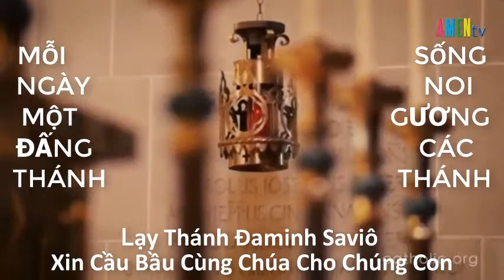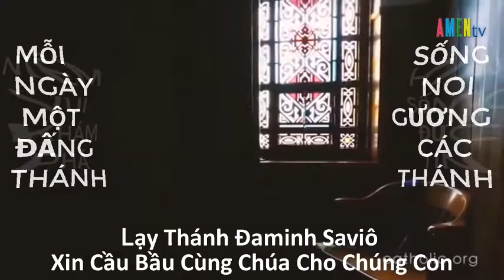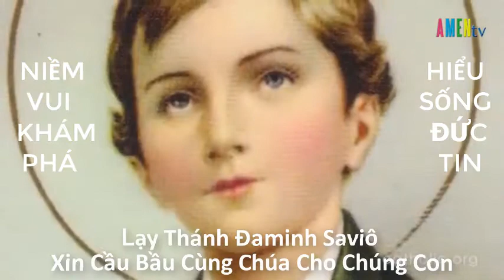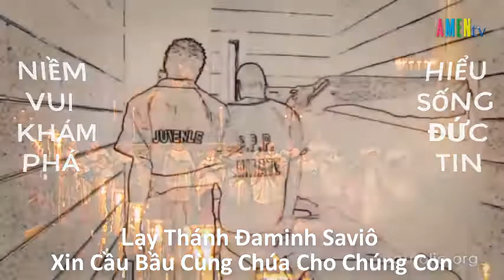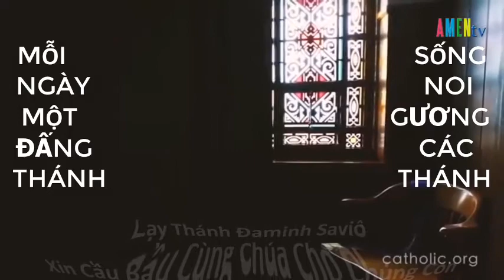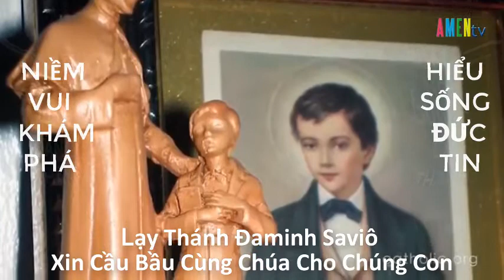10 03 St Daminh Savio